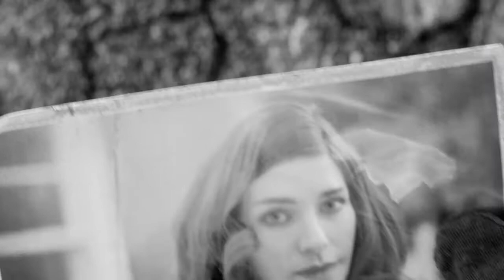Fallout 4 Let's Play [FR] #1 Le début de la fin !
Fallout 4 est un jeu vidéo de rôle et d’action développé par Bethesda Softworks. Il est le cinquième opus de la série principale des Fallout1. Sorti le 10 novembre 2015

Le jeu débute à Sanctuary Hills, une petite zone résidentielle non loin de Boston, quelques minutes avant qu'un bombardement nucléaire ne survienne. En 2077, le protagoniste est mis à l'abri et cryogénisé dans un bunker souterrain ; l'aventure se passe 210 ans plus tard, en 2287.

Il devras parcourir les terre désolé, et comprendre les rouage de se nouveau monde qui souvre à lui.